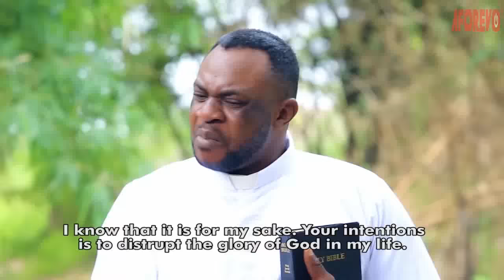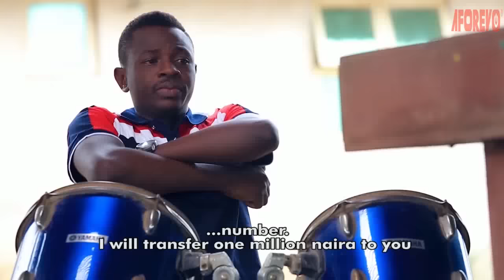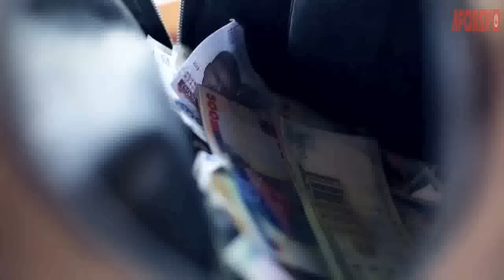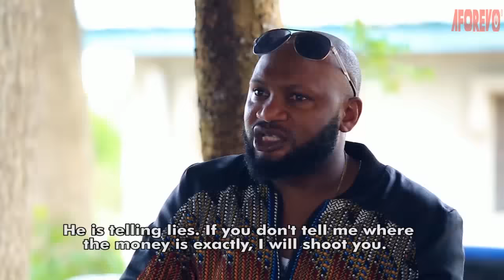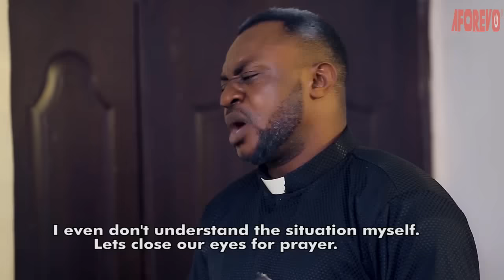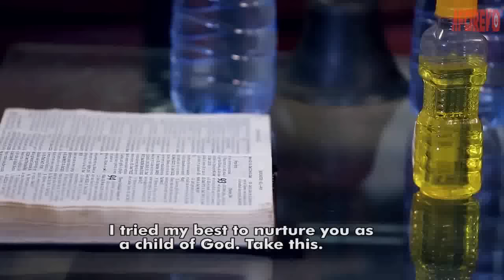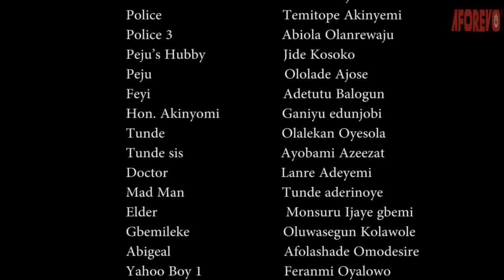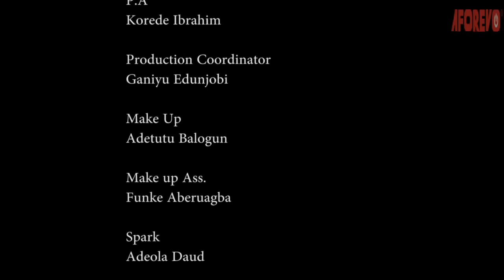Ogo Oluwa - A Nigerian Yoruba Movie Starring Odunlade Adekola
This Yoruba movie is about how odunlade dedicate his life to his job and how he became successful through that